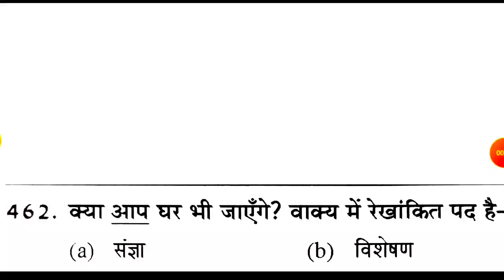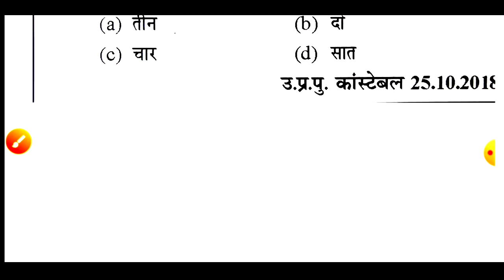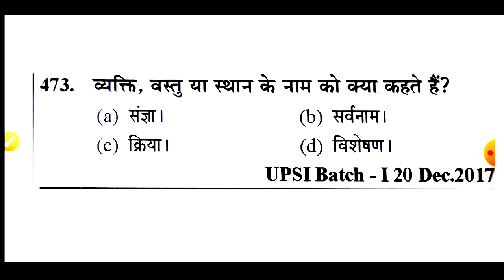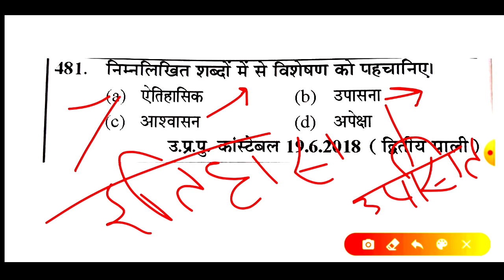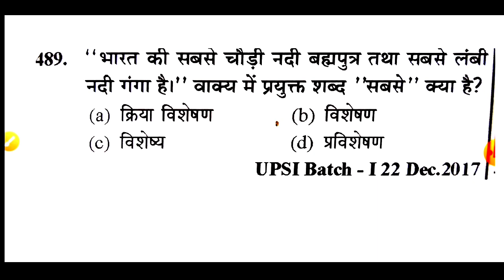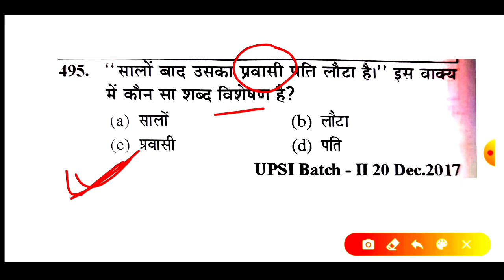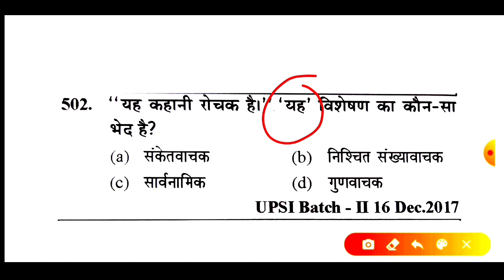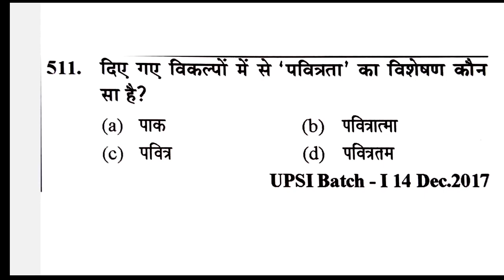Hindi Test🔥(659)Live Hindi Mock Test Questions HindiTestHindi Test